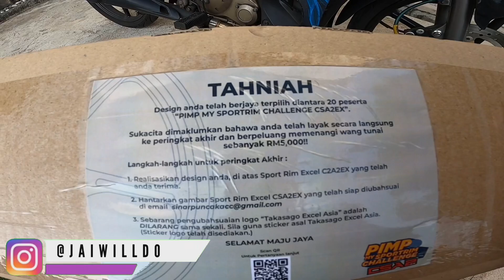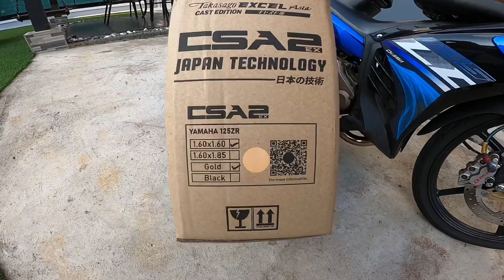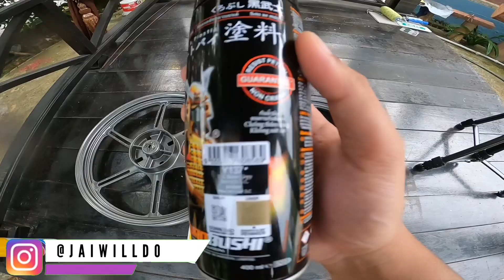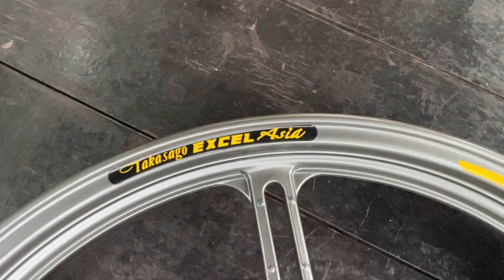LC135 Tukar Sportrim Paling Kuat Pada Abad Ini! RK Takasago Excel Asia! Pimp My Sportrim!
Boleh click link di bawah ni untuk dapatkan

Assalamulaikum guys so untuk content kalini berkenaan LC135 Custom Sportrim RK Takasgo Excel ASIA! Pimp My Sportrim Contest!